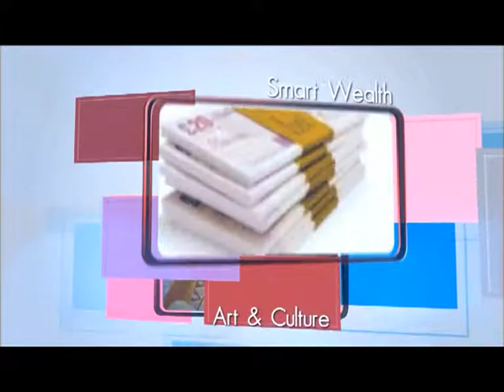pre-onair วาไรตี้ ทูเดย์ บายสายสวรรค์ฯ ตอน ตามดูหลินปิงในวัยเลือกคู่